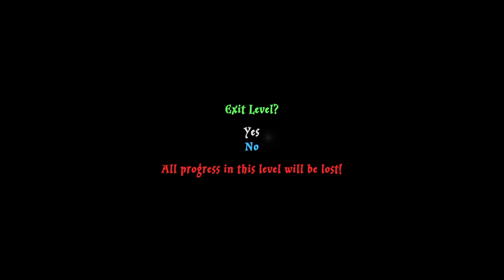Lego Harry Potter Part 4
Here is part 4!